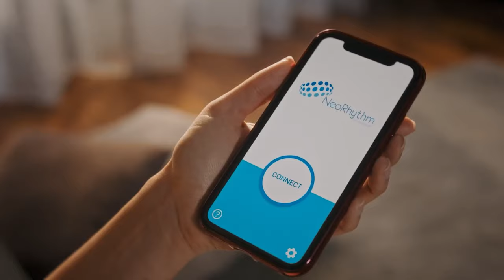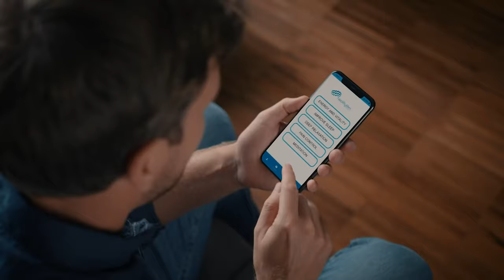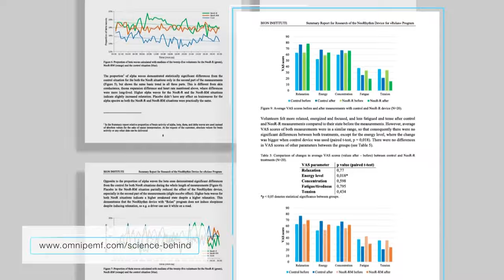AMAZING ⚡ NeoRhythm Breakthrough in brain science - Sleep better, de-stress and boost energy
NeoRhythm
Breakthrough in brain science
Sleep better, de-stress and boost energy with this next-generation gesture-controlled headband.
NeoRhythm features more magnetic-field-producing coils than any other similar device.

Nerds Tech
we prides itself in being different. Introducing you to the Newest technology and smart gadgets to hit the market, and more importantly that are accessible to the masses. We have a passion for genius ideas and firmly believe that everyone’s future could benefit from being ‘smarter’ and more efficient.
People only need to know what’s available to them, and that’s where we come in. Hand picking the items that we provide you to make sure they could be an asset to your life. Join Nerds Tech and let’s make this world a smarter place together.
inventions, innovation, gadgets, technology, newest tech, review , amazing inventions at home, air purifier, purifier, QUELL Real Fitness Real Gaming , Dozz -smart sleeping, sleep well , sleeping, BodyBoss 2.0 Home Gym, HyperCube Wireless Charging Station & Sleep Aid, for wireless charging for iphone , smartwatch , smartphone, Reevo The Hubless E-Bike, electric bike not as a bike, NIU  ULTIMATE KQi3 Scooter, electric Scooter, Fiido X Folding Electric Bike, ATOM 2 foldable phone gimbal, ATOM 2 is perfect for go-anywhere phone-filming, vlogging, live-streaming, and selfies, DIVEROID Turn your smartphone into Dive computer, Underwater camera, AAWireless Bring wireless Android Auto connection to your car, Flying Bike Lazareth LMV 496, an electric motorcycle, GARDENA SILENO Minimo, Sony wearable air conditioner, AquaJet Dive H2 Underwater Scooter, Force1 F100GP drone comes with a GoPro action camera, GameSir F8 Pro Mobile Gaming Cooling Grip, Magicycle All Terrain Fat Tire Electric BikesMagicycle, Mudra Band Touch Free Control for Apple Watch,  LIVALL Smart and Safe Bike Helmets, King Song's new S18 takes on a sports bike, AMAZING SMART CHESS UP.

1. NeoRhythm